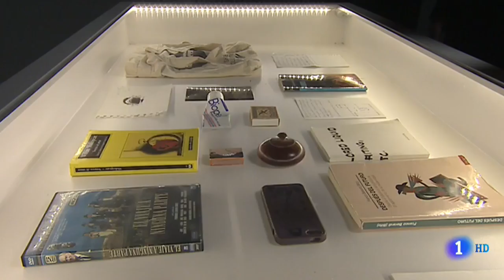'MACHO MAN', las voces de la víctimas de VIOLENCIA DE GÉNERO | Todxs por Igual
Mostrar las heridas de la violencia de género. Es lo que propone el nuevo montaje del director Álex Rigola que estrena en los Teatros del Canal de Madrid, 'Macho Man'.
Si quieres escuchar más testimonios, puedes hacerlo en nuestro Instagram TV